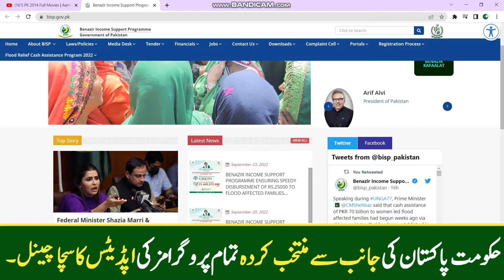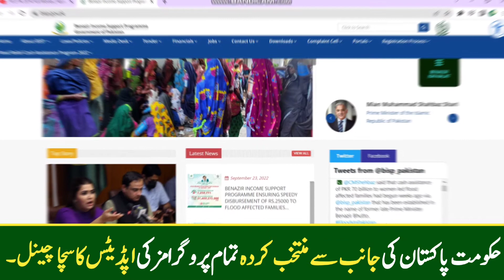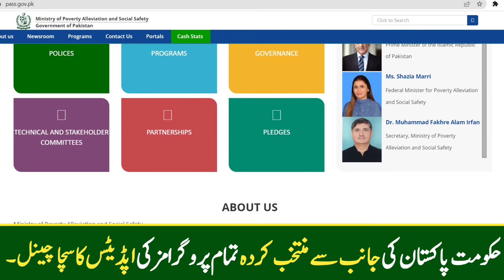Bisp Program 7000 Check | Ehsaas Program 25000 | Bisp New Updates | Ehsaas Programs